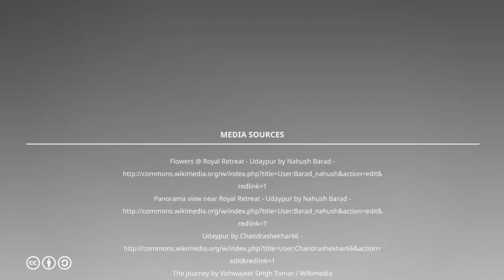Windows Error 0x80016ba